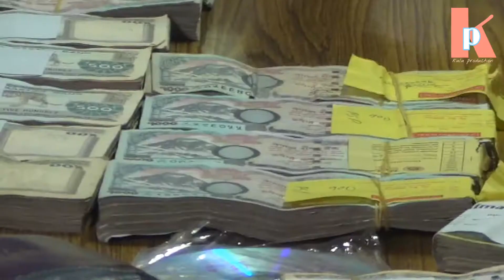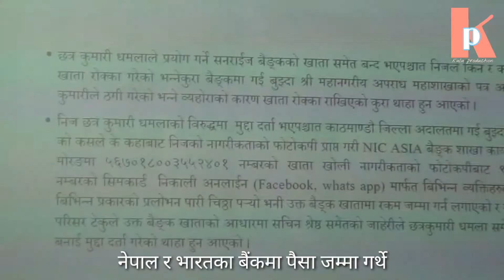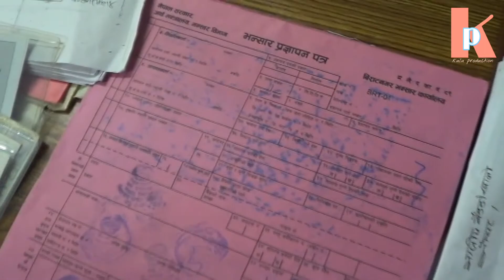अनलाईनबाट ठग्ने गिरोह प्र*हरी फन्दामा,छजना युवतीसहित आठ प*क्राउ ।morangpolice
अनलाईनबाट ठग्ने गिरोह प्र*हरी फन्दामा परेका छन । जसमा छजना युवतीसहित आठ प*क्राउ परेका हुन । उनीहरूलाई मोरङ प्र*हरीले सार्वजनिक गरेको छ।morangpolice